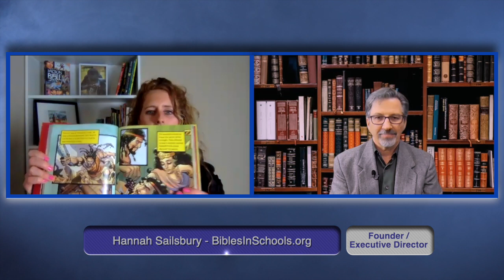The Interview S07E12 Hannah Sailsbury